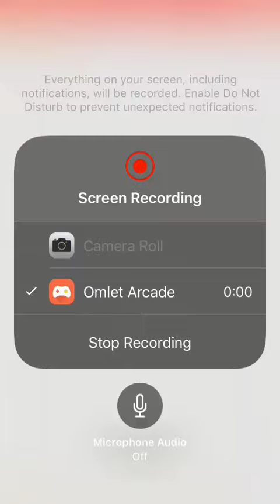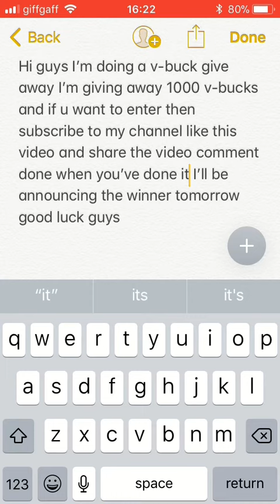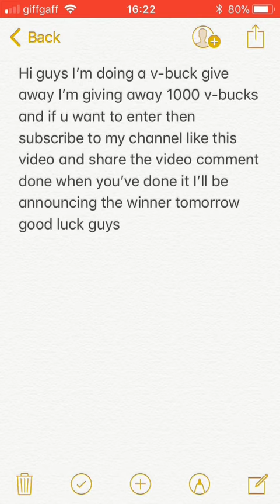Guys I’m Doing A V-Buck GiveAway!!! |Superstar_TLM